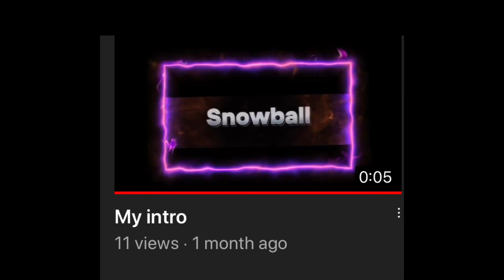Why I’ve not posted for 1 Month ago￼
The reason why am not posting to much because idk what to post. Am sorry.